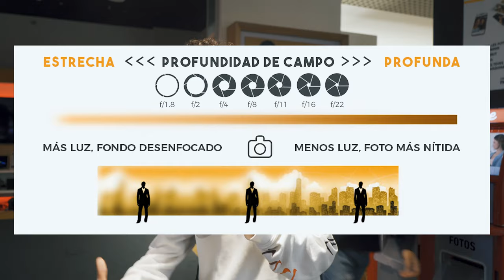5 TRUCOS para tener un MEJOR perfil en INSTAGRAM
Gracias, nos faltan 30 seguidores para los 4.000 os amo

Eric Tro

GRACIAS a TODOS por formar parte de esta pequeña FAMILIA

-Preguntas Frecuentes

¿Que cámara tengo?

-Barcelona, España

¿Que equipo tenía antes?
-Canon Legria HF G40
-Nikon D3100 (50mm/18-105)